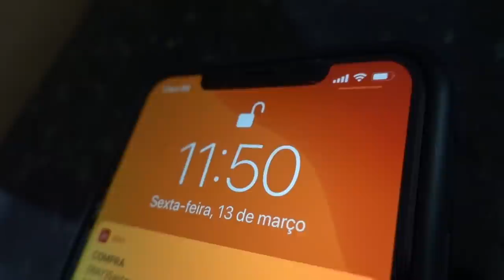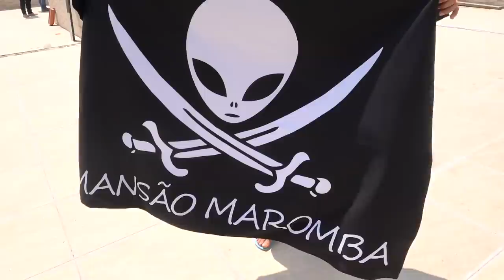ESTOU DE VOLTA NA CASA MAROMBA